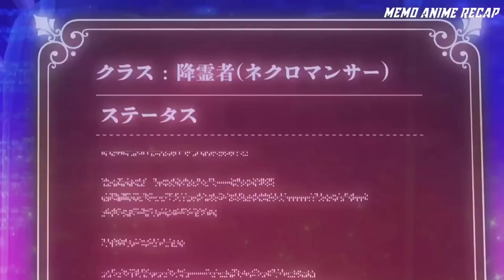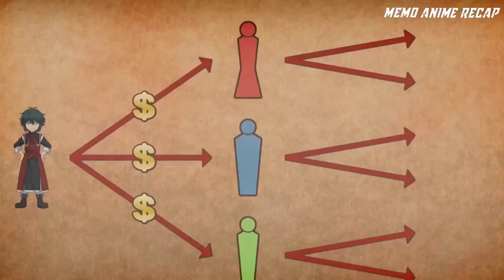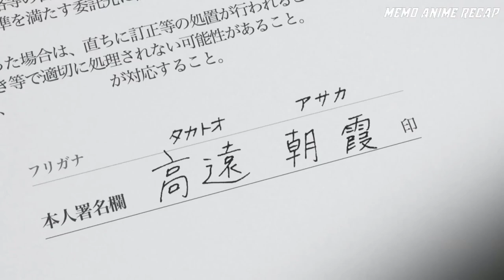Regular Boy Left Alone for Being Weak, But He's a Devil in Disguise with Hidden Powers | Anime Recap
Anime : my instant death ability is so overpowered

My Instant Death Ability Is So Overpowered, No One in This Other World Stands a Chance Against Me! (即死チートが最強すぎて、異世界のやつらがまるで相手にならないんですが。, Sokushi Chīto ga Saikyōsugite, Isekai no Yatsura ga marude Aite ni Naranain Desu ga) is a Japanese light novel series written by Tsuyoshi Fujitaka. The series originated on the Shōsetsuka ni Narō website, which the author closed on December 10, 2023, before being published in print with illustrations by Chisato Naruse by Earth Star Entertainment from October 2016 to March 2023 for 14 volumes. A manga adaptation, illustrated by Hanamaru Nanto, began serialization in Comic Earth Star in March 2018. As of August 2023, the series' individual chapters have been collected into nine volumes. An anime television series adaptation produced by Okuruto Noboru premiered in January 2024.

1. AnimeRecap: Dive into the highlights of your favorite shows!
2. OtakuRecap: Catch up on all the anime you missed.
3. AnimeRewind: Relive the best moments from your beloved series.
4. AnimeFlashback: Reminisce about the epic scenes and characters.
5. AnimeReview: Share your thoughts on the latest episodes.
6. AnimeUpdate: Stay in the loop with the latest happenings in the anime world.
7. AnimeSummary: Get a quick rundown of recent episodes and arcs.
8. AnimeHighlight: Celebrate the standout moments that made you laugh, cry, and cheer.
9. AnimeMemories: Reflect on the unforgettable moments that defined your anime journey.
10. AnimeDigest: Condensed summaries of recent anime episodes for quick consumption.